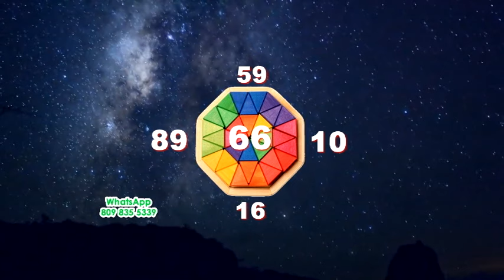Números de la Suerte, viernes 21 de abril 2017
Los mejores números recomendados para jugar en las Loterías Dominicanas.